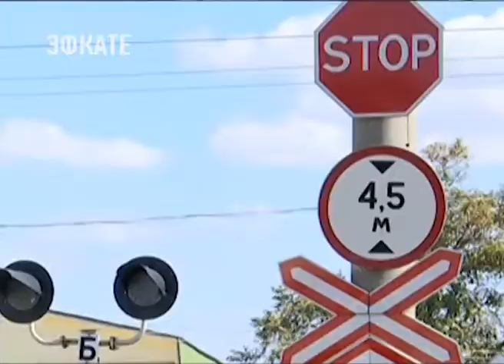Губернатор встретился с аграриями Калининского района. Новости Эфкате Сочи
Аграрии Калининского района уже собрали почти 100 тысяч тонн риса. В числе лидеров муниципалитет и по производству картофеля — он занимает второе место в крае. С местными фермерами сегодня пообщался Вениамин Кондратьев. В Калининский район глава региона прибыл с рабочим визитом.

Для более качественной сборки урожая и посева семян молодой агарарий Сергей Тронь модифицировал уже существующую технику. На своих полях выращивает три сорта картофеля. В этом году с гектара получилось собрать около 30 тонн.

Посетил глава региона в Калининском районе и молочно-товарную ферму. Оттуда каждый день поставляют 15 тонн молока на один из ведущих перерабатывающих заводов края.

Разговор об агарных достижениях района и его развитии продолжили уже на традиционной встрече Вениаина Кондратьева с местными жителями.

Сочи. Новости.
Телеканал Эфкате.